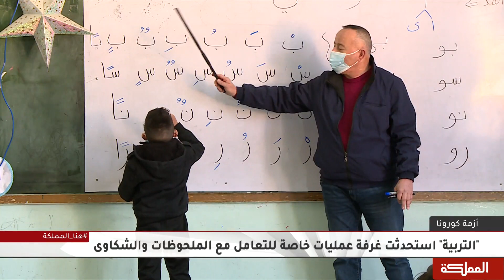الوزارة تتابع عن كثب تطبيق البروتوكول الصحي بعد أسبوع من عودة التعليم الوجاهي